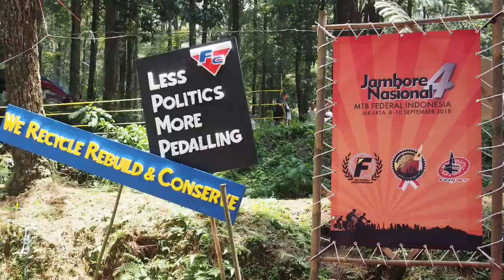JAMNAS 4 MTBFI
Serba rupa